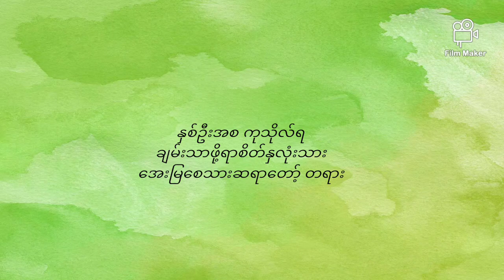ထိုင်းနိုင်ငံ ရွှေသာလျှောင်းဘုရားကြီး ခရစ်နှစ်၂၀၂၃နှစ်ဦးကုသိုလ်...ဓမ္မသဘင်